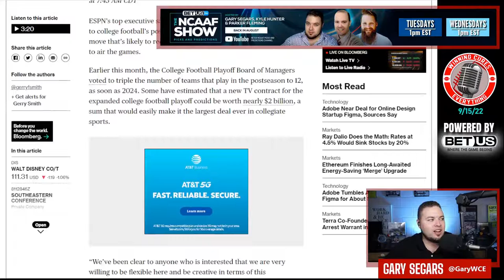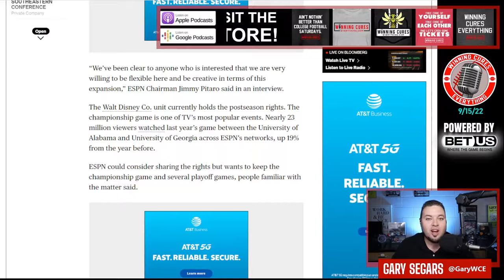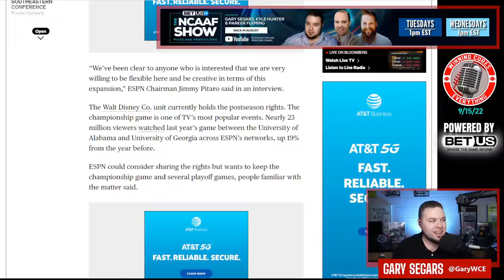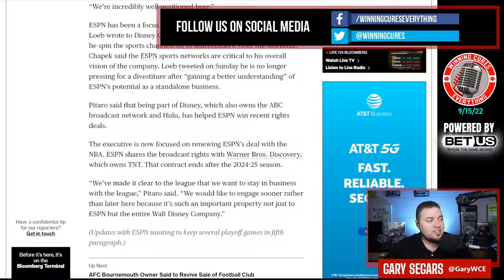ESPN is willing to share CFP for early college football playoff expansion?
ESPN president Jimmy Pitaro has said that the network is willing to be "flexible" and "creative" and - sources say - they'd be willing to share some of the CFP playoff in order to get early expansion.  This makes all the sense in the world, because ESPN doesn't want to pay for all of it, but expansion would certainly lead to more viewers.